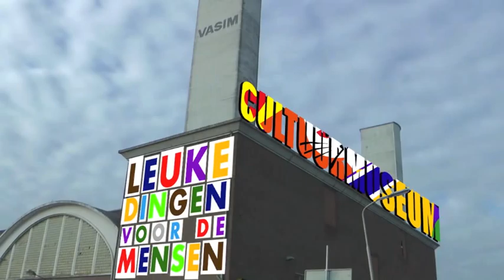Cultuurmuseum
Leegstand van gebouwen is slecht voor de samenleving. In Nijmegen komt een geheel nieuw museumkwartier met als absoluut hoogtepunt het Cultuurmuseum in De Vasim.